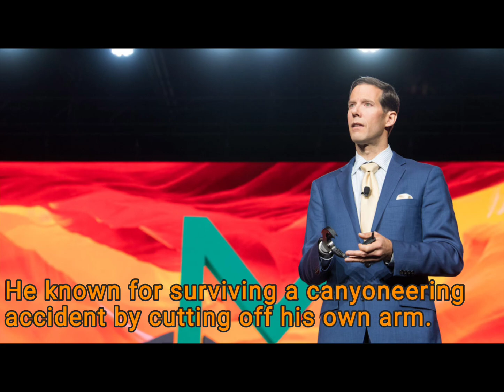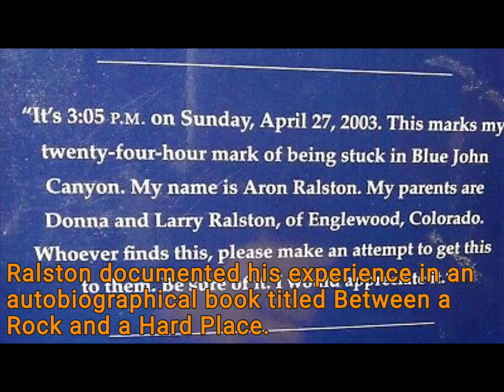Aron Ralston life story | Motivational speaker Aron Ralston | King of survival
Aron Lee Ralston was born October 27, 1975 is an American outdoorsman, mechanical engineer and motivational speaker known for surviving a canyoneering accident by cutting off his own arm...